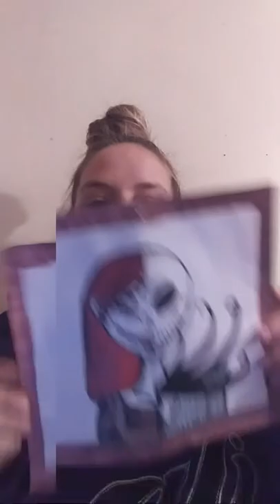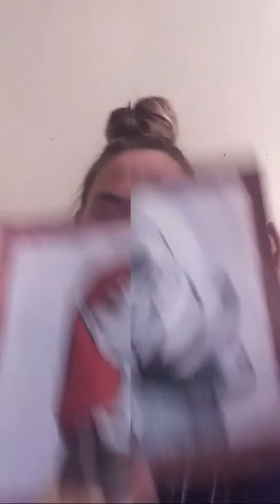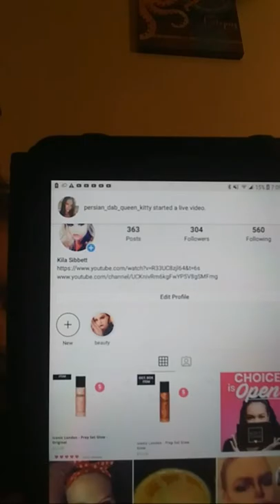All Things Boxycharm With A Side Of Bad News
Hi my name is kyla.I dont edit my videos because I want to be as real with you guys as possible. I want you to feel comfortable
Watching my videos and never feel like you would be judged commenting. I want to share my love of make up and beauty with you and for you to do the same. Even if you want to talk about something  else in all ears. I am in my late 20's and I believe that people of all ages can learn new things and have fun at my channel. My channel is about make-up, subscriptions, beauty, and an occasional funny video. If you enjoy all things beauty this is the place for you!

I started my channel March 12th 2019.

Etsy shop

Influenster: @kylas541